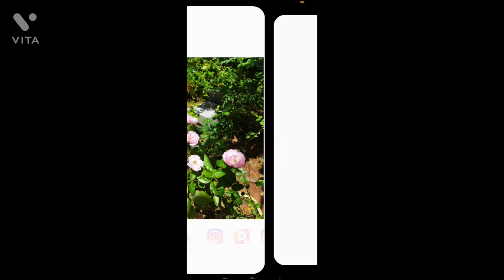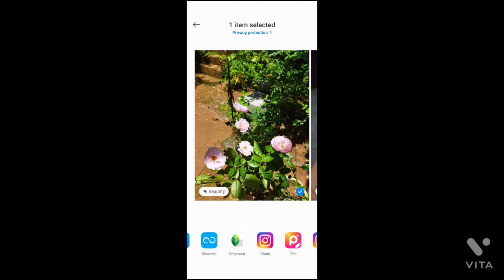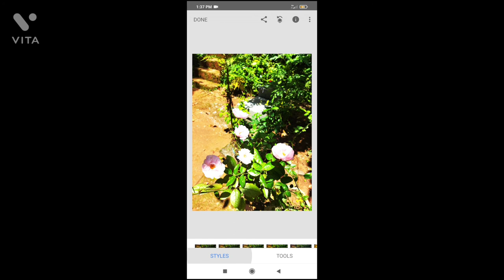how to crate a photo (from photo shoot)